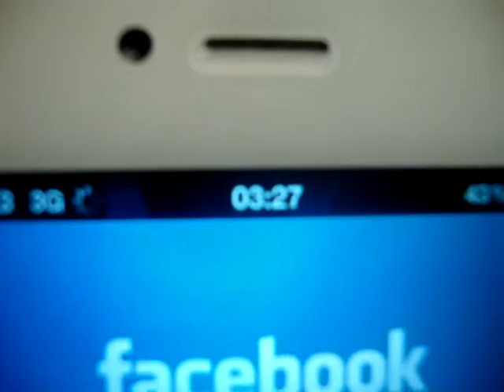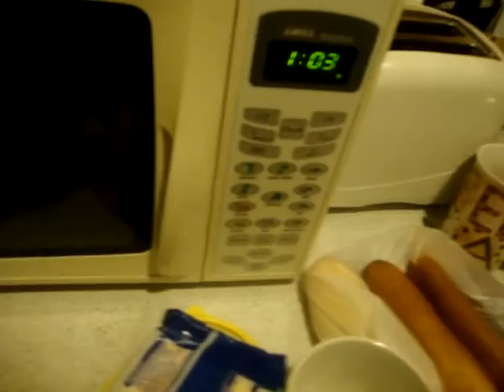RAMADAN IN DUBLIN PAR 1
madina mosq